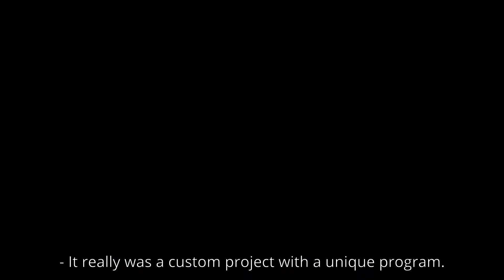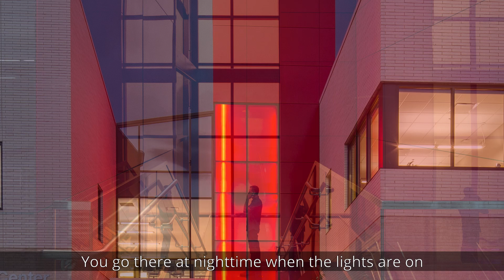Designing Sensory Environments for Deaf and Blind Occupants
Dynamic Relationship of designing sensory environments for both 1. Blind / Visually Impaired AND 2. Deaf / Hard of Hearing.
Joe Jacoby with Jacoby Architects, Joel Coleman with Utah Schools for the Deaf and the Blind, and Chad Venable with Wadman Construction describe the process of designing and building a unique school totally custom to sensory disabilities.